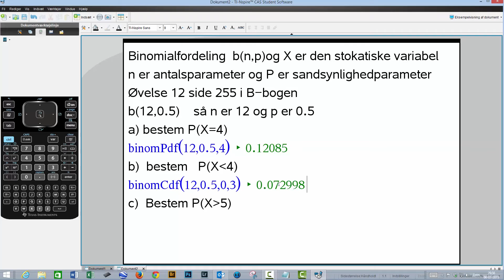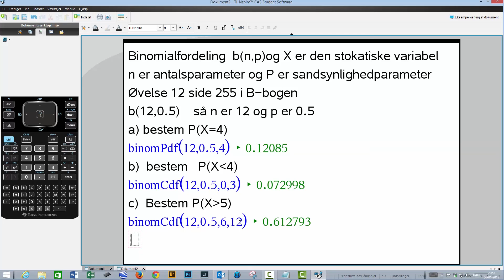binomialfordelingen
binomialfordelingen  b(n,p)  Stokastisk Variabel
antalsparameter  sandsynligheds parameter